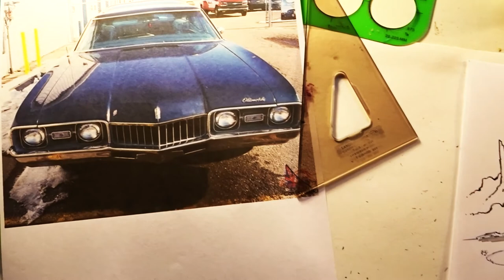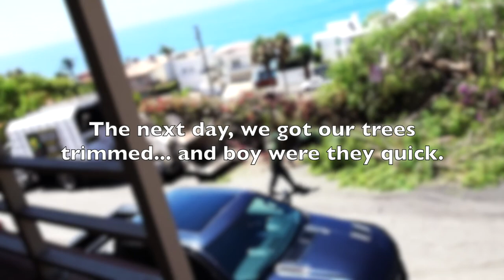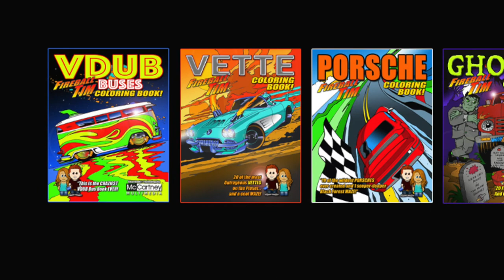MALIBU VILLAGE CAR SHOW - Fireball Malibu Vlog 996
MALIBU VILLAGE CAR SHOW - Fireball Malibu Vlog 996 - After a day of family fun-ness, Fireball visits the all-new and super crowded Malibu Village Car Show. This is the new Trancas...

Fireball Publishing
WORLD'S BEST COLORING BOOKS on Amazon!